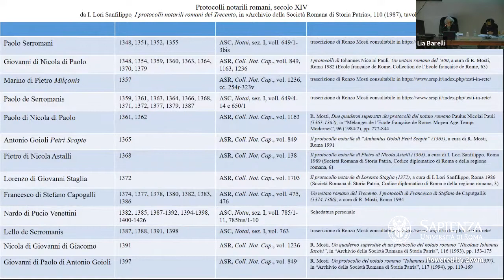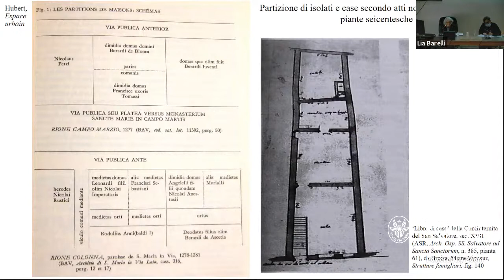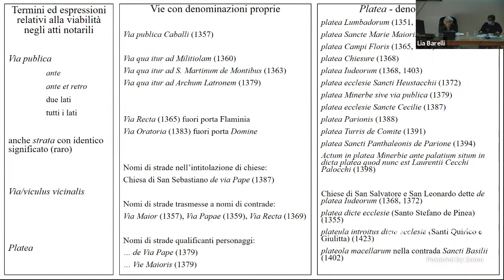Susanna Passigli (Università Roma Tre), La strada negli atti notarili romani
Viae Urbis. La strada a Roma nel medioevo, Convegno internazionale (Facoltà di Architettura e Facoltà di Lettere e Filosofia, Sapienza Università di Roma), a cura di Lia Barelli e Manuela Gianandrea
19 novembre 2021, SESSIONE IV